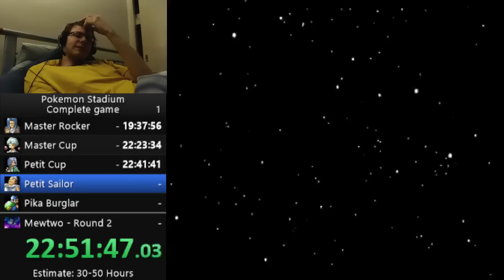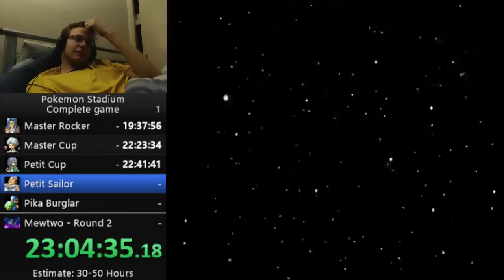Pokemon Stadium 1 Complete Game Speedrun in 27:05:27 (3/3)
Completing the game is considered as doing all the cups and Gym Leader Castle to unlock and defeating Mewtwo, triggering the credits, in both Round 1 and Round 2. This is my speedrun of that in 27 hours, 5 minutes, and 27 seconds.

Imported pokemon are not permitted in this speedrun (makes it way too easy/boring/too hard to clarify rules), so only rentals are allowed. This makes some of the fights incredibly stupid and difficult, but interesting at the same time. Crushed my estimate mainly because of fewer loses than expected.

The hardest part of this run is at the end, Pika Cup Round 2. With rentals only, it's one of the most difficult things any Pokemon game presents to the player in my opinion. I spent many hours trying to devise strategies to give just the greatest chance to win, which is no more than 10%, maybe for some of the fights. The reason is the level gap, you only have level 15s and the gap to 20 is huge. For reference, the last Fishers Alakazam 2HKOs the rental Chansey. There is just about nothing you can do.

This run was played on a PAL Nintendo 64. For complete reference, if done on NTSC, the time would be about 24:06:49

For reference, I did this run in one sitting. It was not done in parts. That means I played for 27 hours+ straight, and I enjoyed every minute of it. This game is a classic =)

If you are wondering it's uploaded in parts, Youtube kept deleting the video when I uploaded it fully. Some sources say no video can be longer than 11 hours (even though I have one), so I gave up and put it in 3 parts.

To view my run of Stadium 2, which is very similar to this in length and concept, go to this playlist